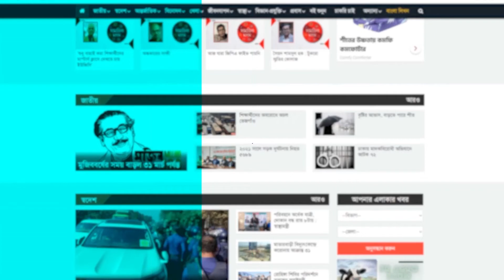ফরিদপুরে ফানুস উৎসব দেখতে লাখো মানুষের ঢল | Songbad Prokash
ফরিদপুরে ফানুস উৎসব দেখতে লাখো মানুষের ঢল